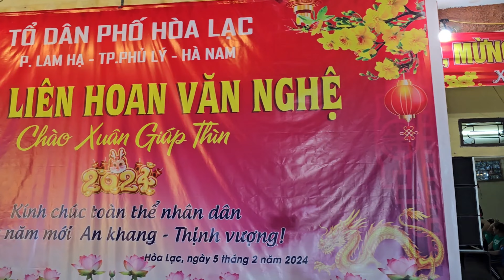Về Hội Làng Đi Em-Vũ Đoàn Hòa Lạc CM Xuân Giáp Thìn 2024 An Khang Thịnh Vượng